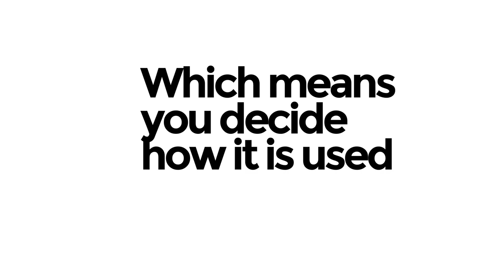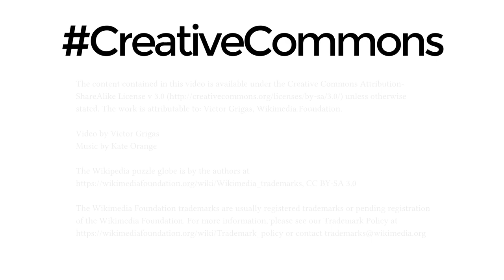What is Creative Commons?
When you take a photo, make music or shoot a video it’s yours, you own it. You also own the copyright. Which means you decide how it is used and who can use it and if it can be copied and shared (or remixed). Creative Commons is a set of licenses that enable lawful collaboration to do things like copy, share and remix. Creative Commons is a way to give permission to everyone to freely reuse your creative works. Hundreds of sites use these licenses: Wikipedia, YouTube, Archive.org, Vimeo, Soundcloud, Flickr, Bandcamp, Boundless, Jamendo, TED, Musopen, The Metropolitan Museum of Art, Free Music Archive, Freesound.

Creative Commons makes us all more free to create.